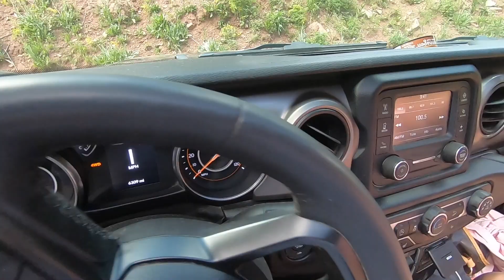2020 trip to Colorado Jeep trail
Took the Jeep up the mountain in Colorado.